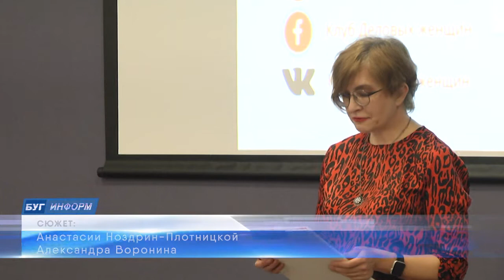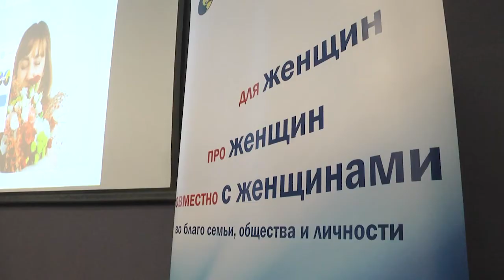2021-03-09 г. Брест. Форум для женщин «Сквозь потолок». Новости на Буг-ТВ.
Образовательные мероприятия в нашем городе постепенно начинают возвращаться в рабочую программу. Так в областном центре прошел женский форум «Сквозь потолок». Его участницами стали представительницы прекрасной половины, желающие развивать свой бизнес. Организатором мероприятия стал «Клуб деловых женщин». Какие вопросы поднимались в рамках встречи и что нужно для того, чтобы женщина была успешной, - Анастасия Ноздрин – Плотницкая стала участницей образовательного мероприятия.